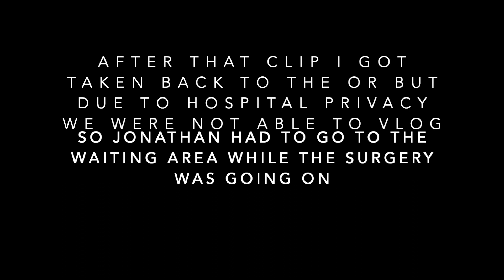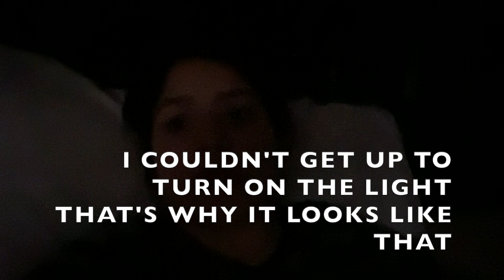VLOG #2 II SURGERY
I am a young Latina that is looking to achieve her dreams in this social media/vlogging world. I am new to this so be patient but remember "PRACTICE MAKES PERFECT" so together we will grow. I live in Denver, Co, I am a mommy of Jacob (6) & Ailanny (5), I am happily married to a wonderful man named Jonathan, lastly we have a puppy his name is Louie.

Thanks in advanced for the love & support!!!